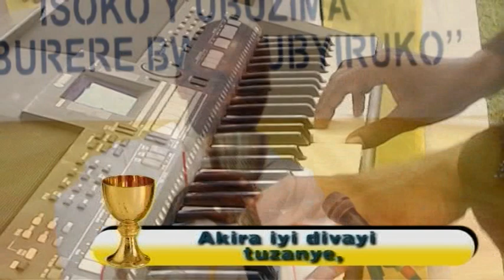AKIRA ITURO by Choral Krist Umwami